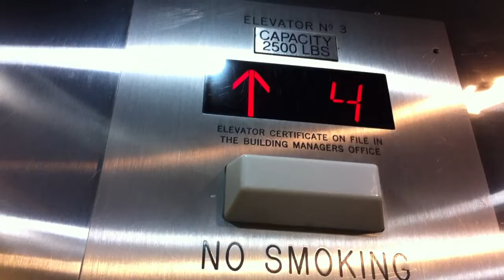Takoma Overlook II Elevator (11 floors) Takoma Park, MD, USA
Alright.